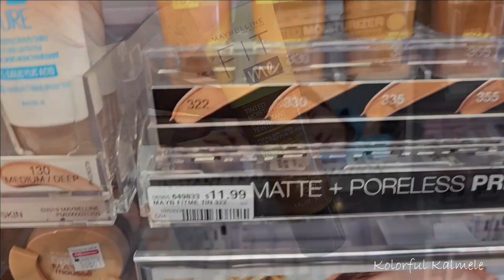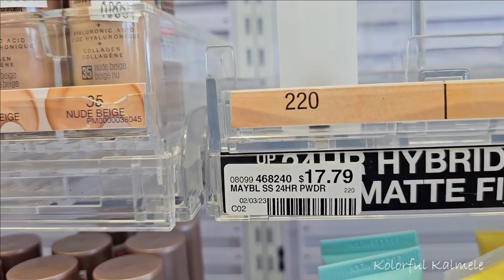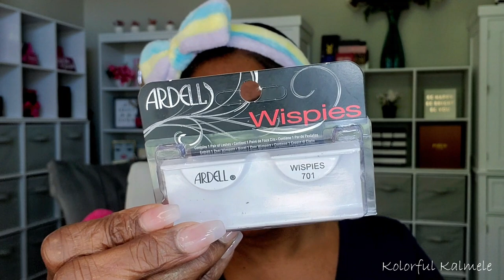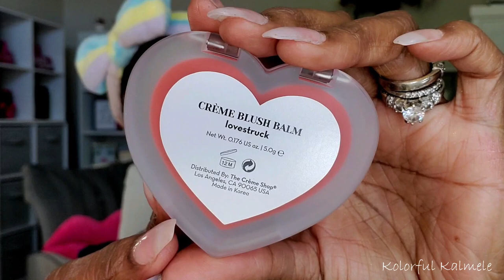Full Face Drug Store Makeup | Shop With Me | Chit Chat | KOLORFUL KALMELE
Hi Guys!!